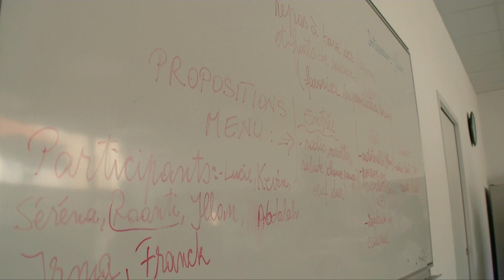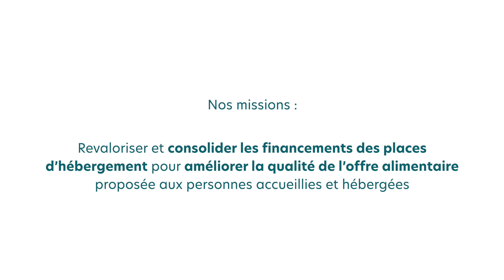Reportage Accès Logement à Decazeville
Grâce au fonds pour la promotion des droits des femmes et pour l'amélioration de la qualité de l'alimentation, financé par la Française des Jeux et géré par la Fédération des acteurs de la solidarité, l'association Accès Logement de Decazeville a pu mettre en place son projet d'ateliers cuisine. L'objectif de ces temps de convivialité est de proposer aux personnes accompagnées des recettes avec des aliments de qualité pour reprendre confiance en soi et ré-apprendre à mieux manger.